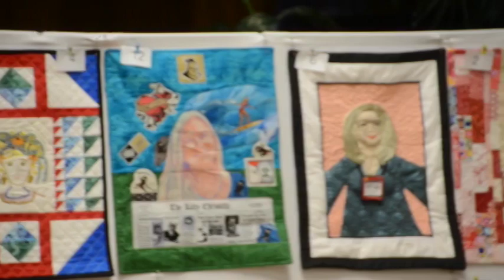2023 11 02 portraitQuiltReveal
November meeting - segment 2 of 11
Portrait quilt identification game
Portrait quilt reveals